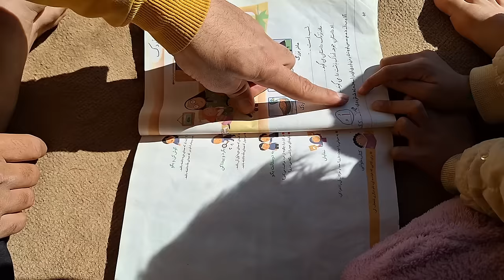A family fight between two women with a cheating husband: Jalal's hardships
Hello, dear viewers, you are very welcome
 Family fight of two wives with unfaithful husband: and Jalal's hardships
 In the previous videos, you saw the life of Jalal, when his cheating wife runs away with his lover and deceives him
In this episode, witness Jalal working for his children's expenses and trying for their child's future, and witness the family fight of the unfaithful wife with her lover and prevent the unfaithful man from entering the house.
Father's cruelty to the family#Family fight#Hardship#Emancipation of the child#toil#A man of two wives#manual worker#Effort#a fight#Halal bread#workshop owner#Building#deception#hardworking father#Mystery#child care#liar man#nomadic hut#nomad#Hard nomadic life#Living in a tent#Wages#plerd#peren#peren sholiz#nan#family life village Asare Protection comment#